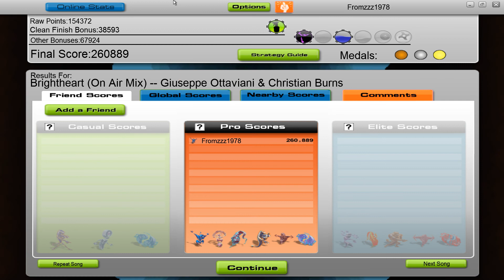Audiosurf - Giuseppe Ottaviani & Christian Burns - Brightheart (OnAir Mix)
Mono Pro - Clear - No grey
Traffic Congestion (Difficulty level): 227 Score: 260889